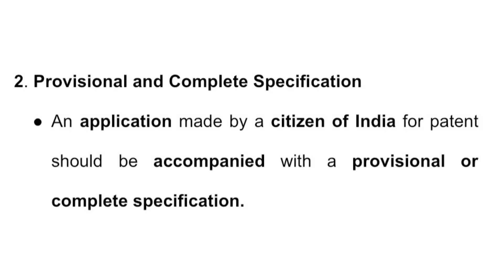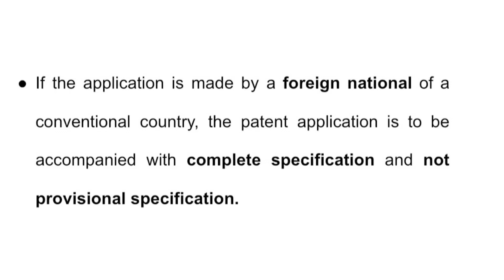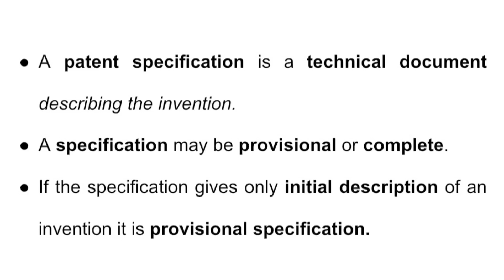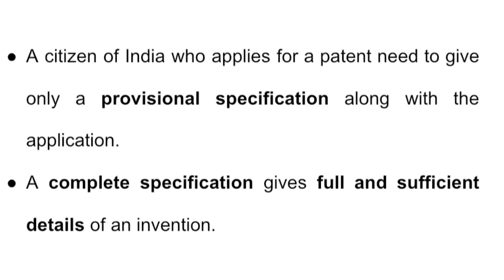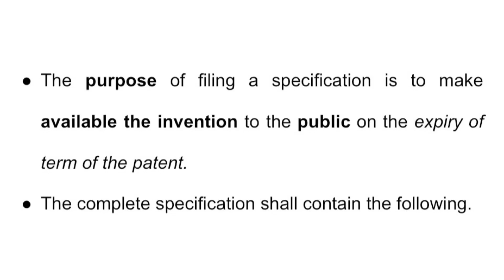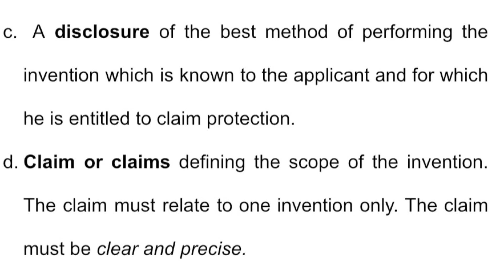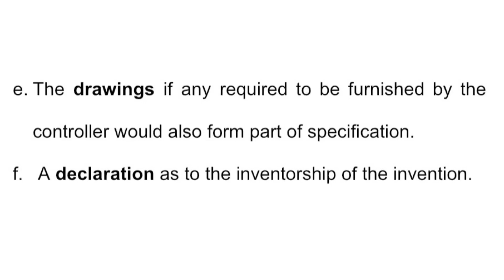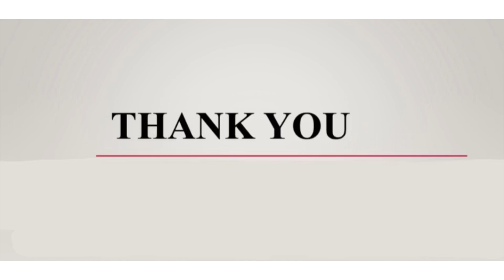TRADE IN INTELLECTUAL PROPERTY| THE PATENT ACT 1970|PROCEDURE FOR OBTAINING PATENTS(Bal.) |TOPIC 7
This video is the introduction to The Patrnts Act,1970.

The lecture is purely exam oriented.

TOPIC 7:
  *The Patents Act,1970
     •Procedure for obtaining patent
          2.Provisional and complete specifications